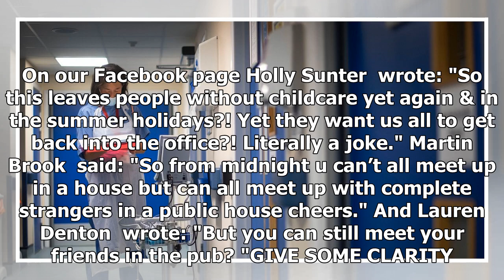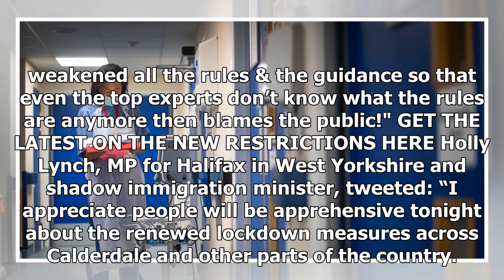Breaking News - 'We want clarity' - how locals reacted to the new lockdown measures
MPs and people across West Yorkshire said they were disappointed, confused and needed clarity after new local lockdown measures were placed on Kirklees, Calderdale and Bradford. The new measures mean that people from different households can not meet up indoors from midnight. But the government has not said what that means for pubs, bars, restaurants, gyms and workplaces - many of which have only recently reopened and are facing severe financial issues. And people said they needed clarity. On ou...